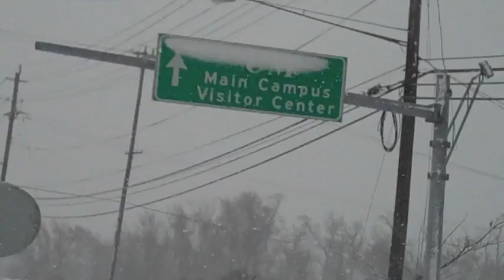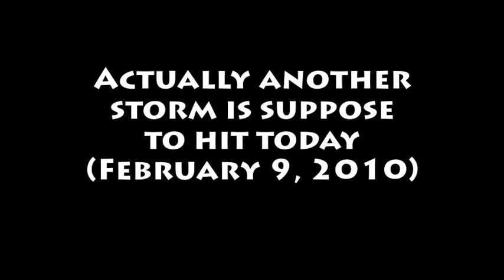Highlights of Blizzard 2010